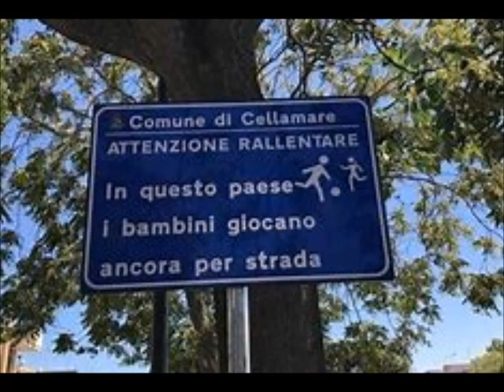Alza il volume alla vita clip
ALZA IL VOLUME ALLA VITA

AUTORE TESTO:  ROBERTO DE FRENZA
AUTORI MUSICHE: ROBERTO DE FRENZA GIANNI NITTI

RE  /SOL   LA/SOL

Sento crescere l'amore che ho per te
nel verde degli ulivi che
ti circondano
poggiati su muretti a secco splendidi
Per le vie i bambini giocano
liberi come una favola di tanto tempo fa

canta il gallo bianco, il sole sorge già
e l'azzurro piano s'illumina
quanta storia su
queste chianche bianche
ed i profumi qui parlano
d'amore di vità di santi
qui a Cellamare
alzo il volume alla vita io resto qua... SE.

ALZA IL VOLUME ANCHE TU

Castello baronale,
tornato allo splendore
le mura bianche ossa storiche
sai di libertà
vicina alla città
ma questo non ti cambierà

e guardo sempre più il cielo che la T V
brindo in un sorso alla vita fallo anche tu

ALZA IL VOLUME ALLA VITA  2 Volte